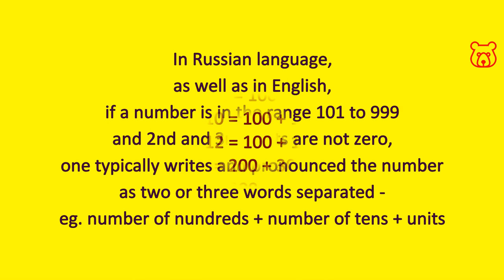Numbers in Russian. 200 (two hundred). Hundreds. How to pronounce and spell correctly.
TWO HUNDRED (200) / ДВЕСТИ / DVESTYE